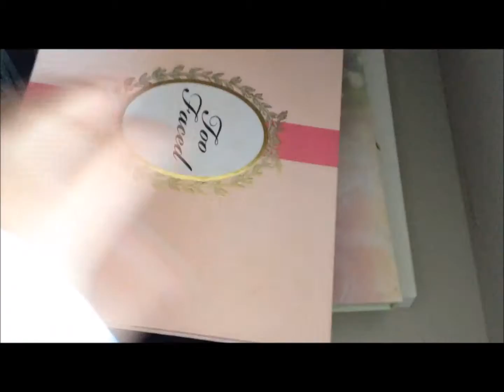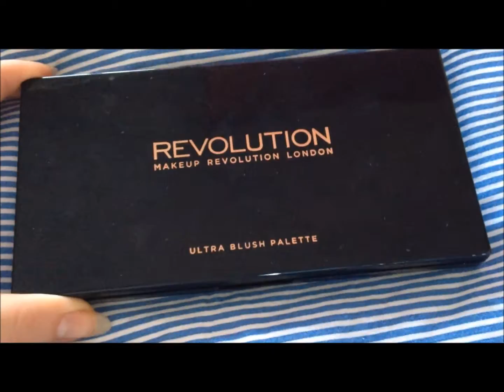mon rangement maquillage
salut les fille je vous retrouve avec mon rangement maquillage bisous ; )

infos sur moi :
je m'appelle Lucille
j’habite en Drome Ardèche

je film avec un iphone 4s
et je monte mes vidéos avec movie maker

voila bisous a tous et merci pour les 45 abonnés :)